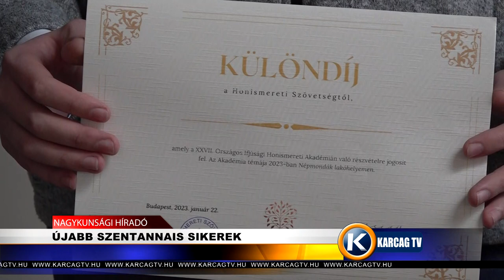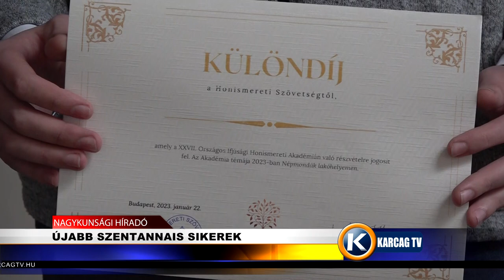ÚJABB SZENTANNAIS SIKEREK